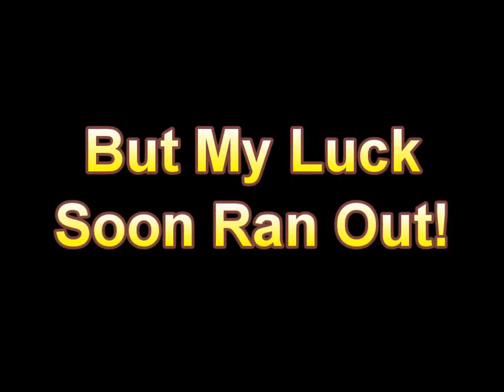World Egg Thorwing Championships 2010